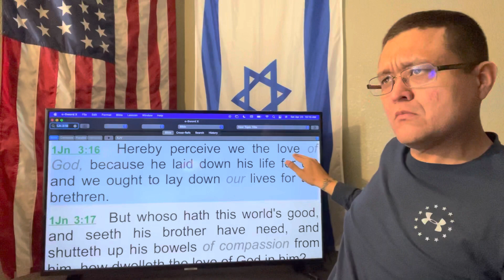WARNING AGAINST IDOLATRY